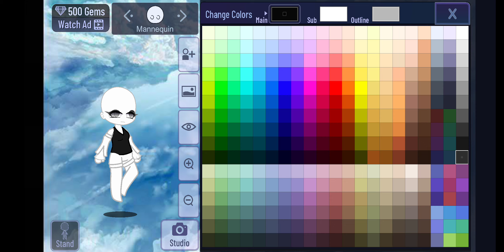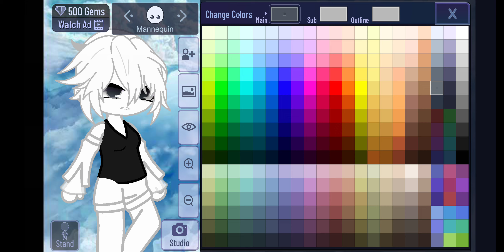how to give your character a realistic look!